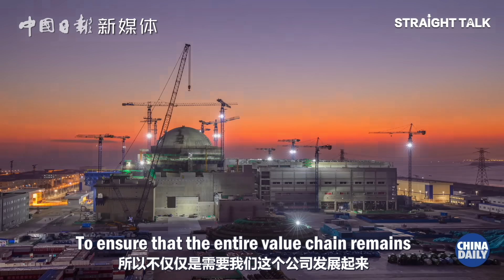StraightTalk with Chairman of CNPE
China's third-generation reactor with full intellectual property rights, Hualong One, has been put into commercial operation. Its developer will utilize nuclear power in a variety of ways in the future, including heating and portable batteries. Watch to find out more.